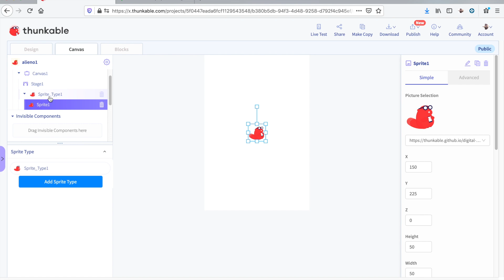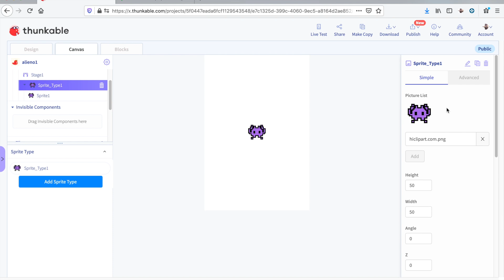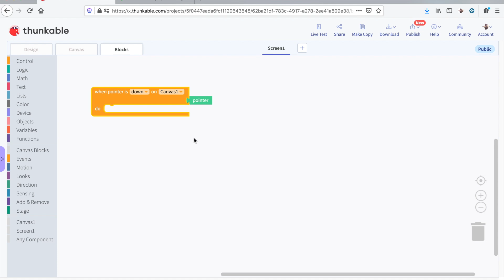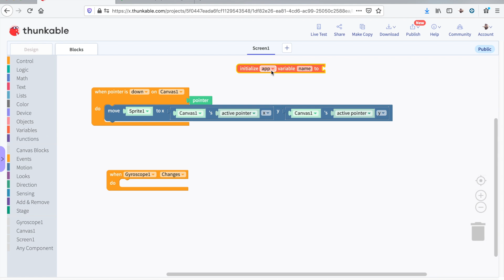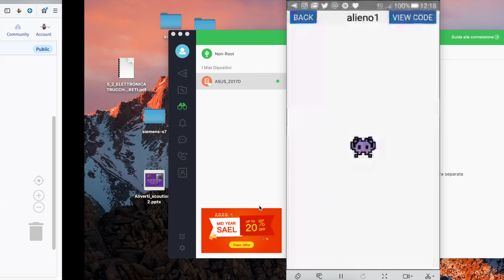Usare gli Sprites con Thunkable e test con giroscopio - Video 164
Usare gli Sprites con Thunkable e test con giroscopio - Video 164 del corso di Coding in 100 lezioni. Tutorial di programmazione.
Thunkable è un sistema simile a AppInventor, utile per creare App per Android e Iphone. Thunkable usa una programmazione a blocchi.

Al termine delle 100 lezioni pubblicherò un libro, già in parte consultabile scaricandolo da gumroad. Il libro è gratuito, ogni offerta è graditissima.

ATTENZIONE: Per ovvi motivi di tempo non posso correggere o analizzare gli sketch che postate nei commenti o che inviate via mail. Rispondo a tutte le domande e le richieste ma "non faccio i compiti per voi". Se vi serve uno sviluppo ad hoc contattatemi in privato.